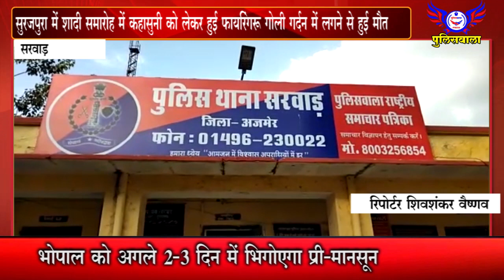सुरजपुरा में शादी समारोह में कहासुनी को लेकर हुई फायरिंग: गोली गर्दन में लगने से हुई मौत